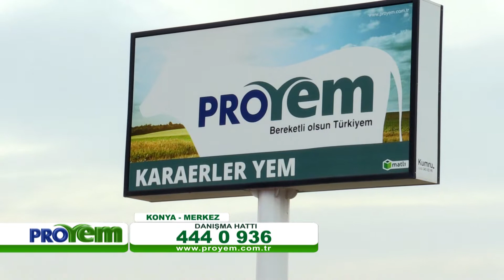PROYEM MURAT KARAER